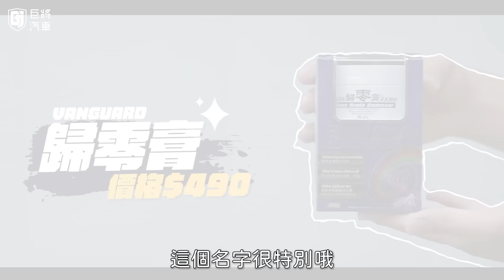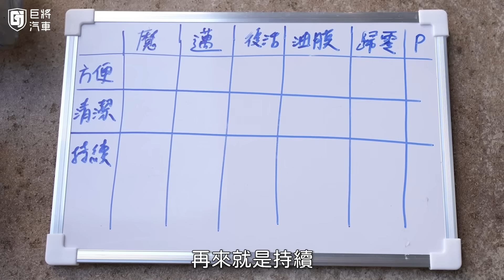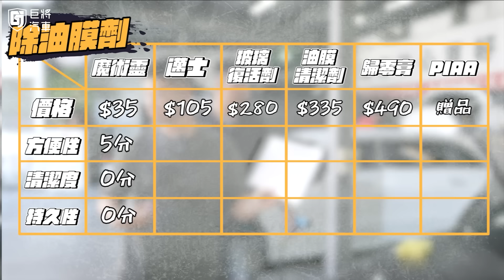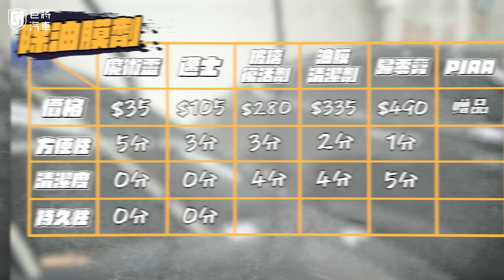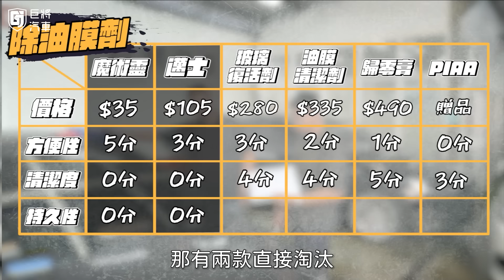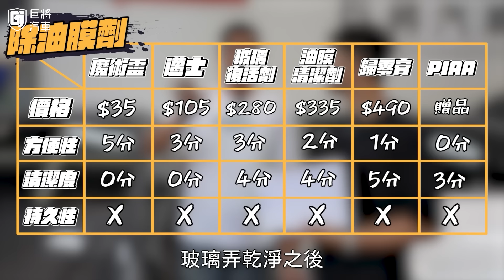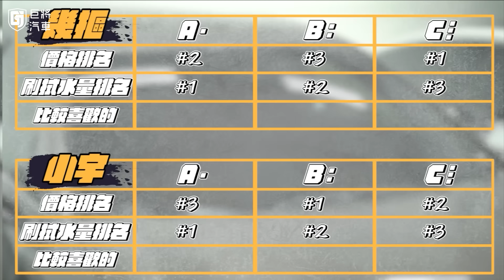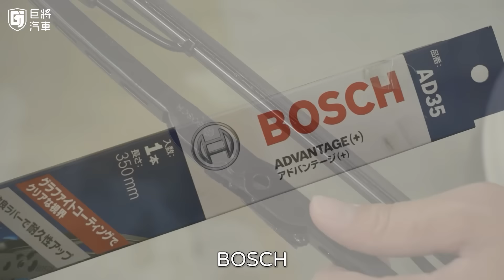【巨將汽車】實測六種除油膜產品！玻璃不乾淨，換再好的雨刷都沒有用？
店址：高雄市左營區曾子路467-1號

製作：幾摳
企劃：幾摳
攝影：幾摳、阿鼎
後製：阿翔、大雕、予淳